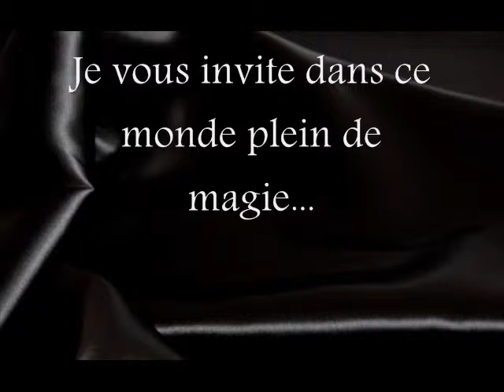Book Addict blog